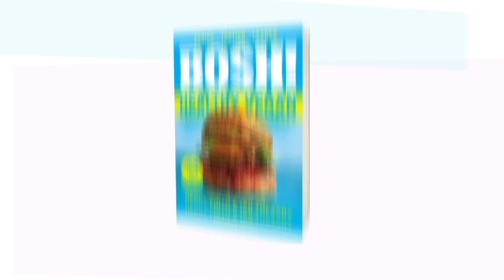Tasty VEGAN PROTEIN Recipes! 💪🏼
People ask us where we get our protein from all the time.

The answer is quite simple...

FROM PLANTS, BABY!

Today's video is a collection of recipes that will help you get all the protein you need, with no problems whatsoever.

Which recipe is your fave?

Happy cooking! Henry & Ian x